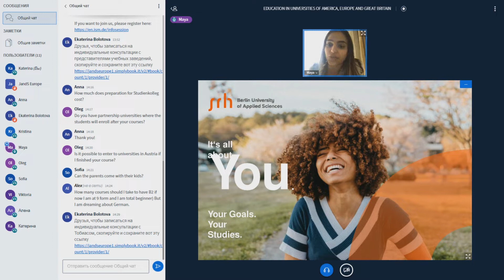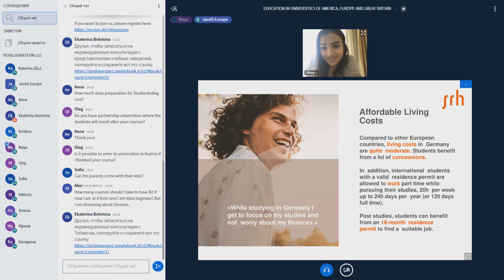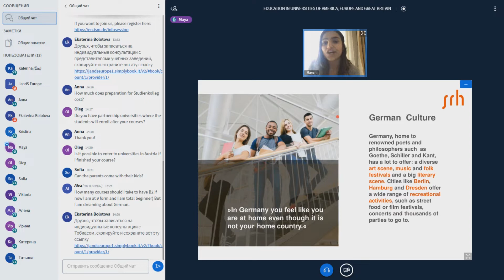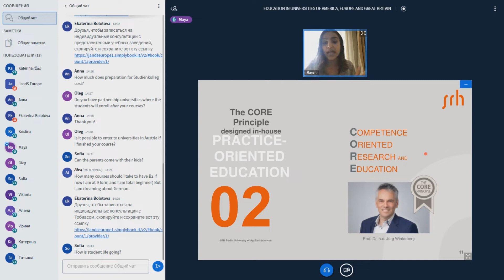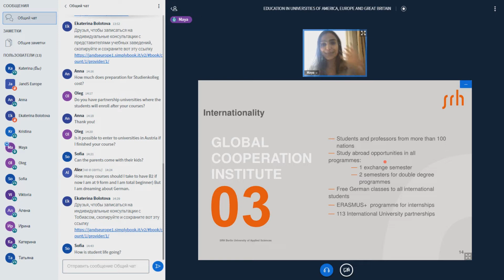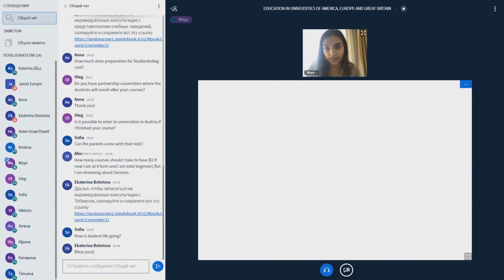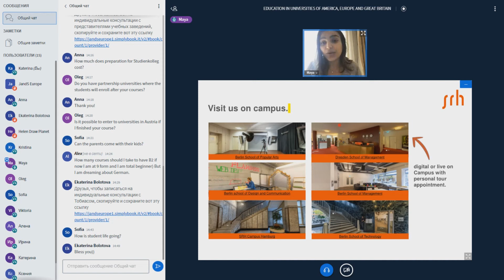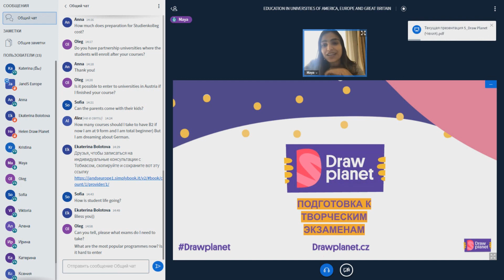Онлайн ярмарка: Обучение за рубежом | SRH: Berlin University of Applied Sciences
Приглашаем вас в виртуальное путешествие в мир образования за рубежом!
Группа компаний JandS Europe совместно с партнерскими вузами в Европе, Америке и Великобритании организовала онлайн ярмарку обучения в зарубежных вузах.

Участник ярмарки: SRH: Berlin University of Applied Sciences (Германия)
Спикер: Maya Azzam

Шесть школ в трех городах: Берлине, Дрездене и Гамбурге. Преподаватели и студенты из более чем 100 стран по 70 аккредитованным программам изучения немецкого и английского языков. Разнообразные возможности в области менеджмента и предпринимательства, медиа и креативных индустрий, технологий и информационных технологий, музыки, дизайна, кино и текста.